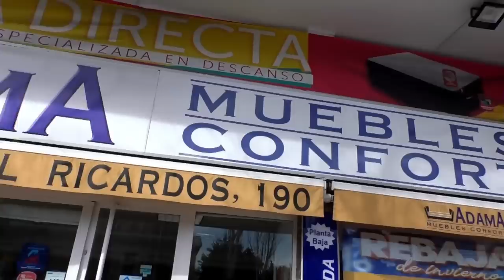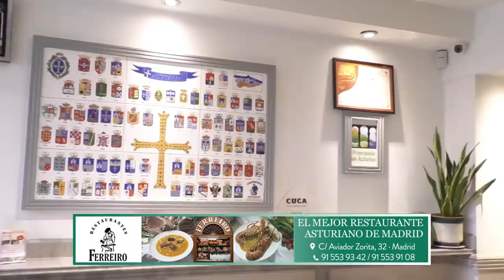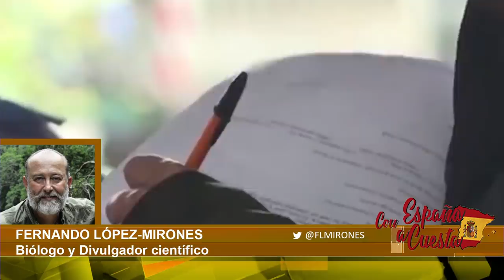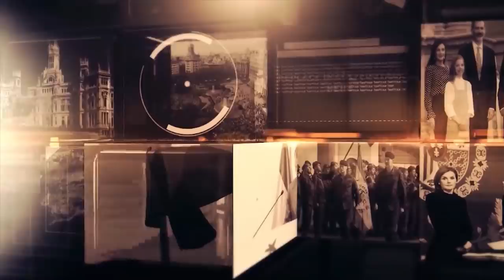Carlos Cuesta:El caos de la pandemia se llevará por delante a Sánchez y al Gobierno socialcomunista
carloscuesta coronvirus pedrosanchez distritotv Distrito Televisión es un canal de televisión que incluye información política, económica, deportiva y social, películas, series y documentales. Lo puedes ver en la TDT de Madrid en las frecuencias 24, 45 (666 MHz) y 57 (760 MHz) , y en nuestro canal de Youtube